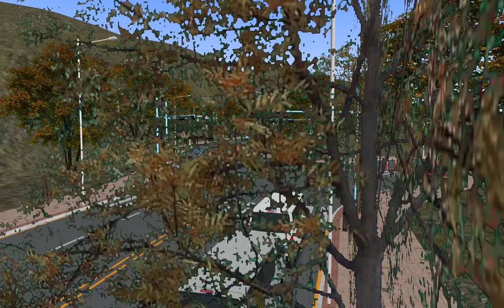OMSI2 [NamCheon Namdo] 43번 센텀시티 - 롯데마트 관평점 (Hyundai NSAC 2018 .CNG)